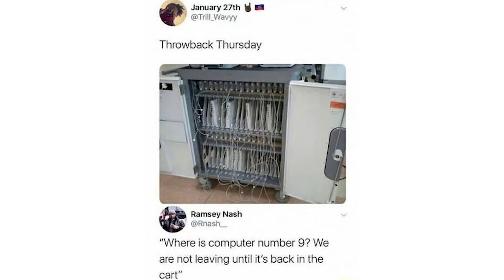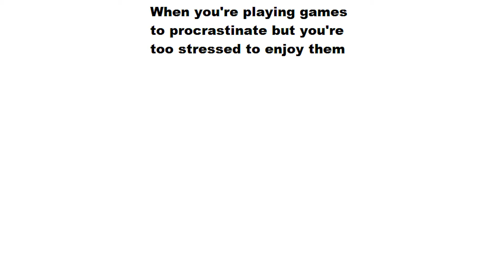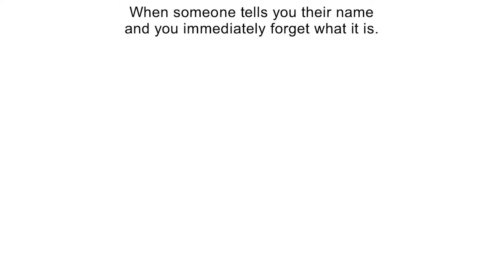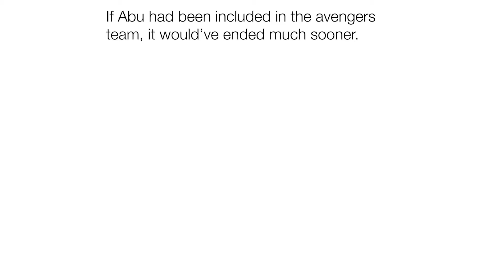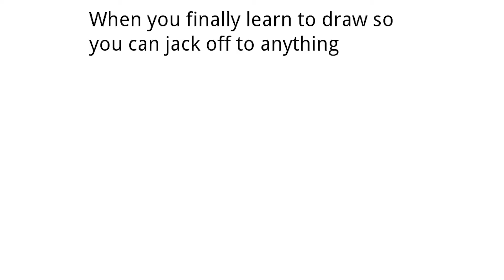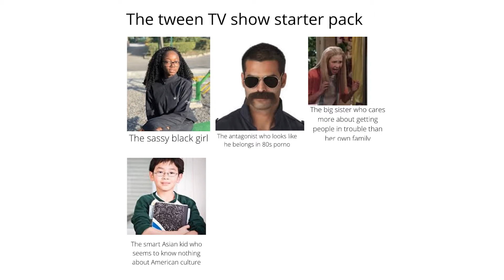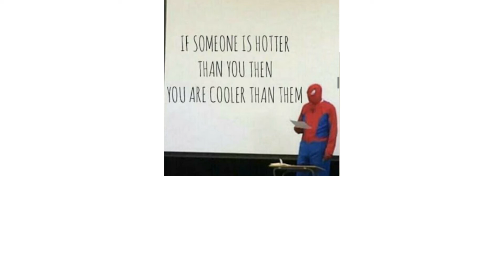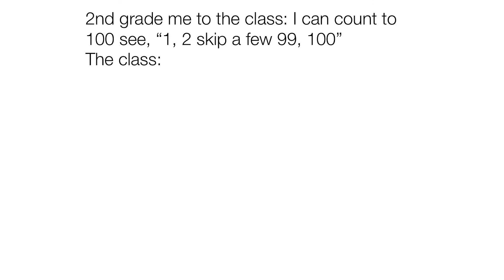DAILY SAUCY MEMES 32